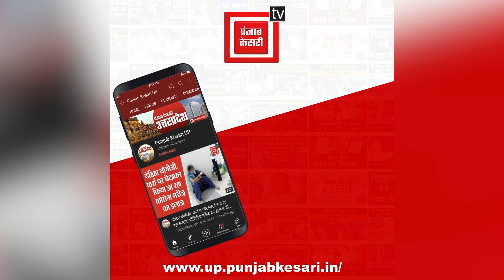बोलेरो और ट्रक की टक्कर में 6 लोगों की दर्दनाक मौत- 4 घायल, बारात से लौटते समय हुआ भीषण सड़क हादसा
अमेठी (Amethi) में देर रात भीषण सड़क हादसे में 6 लोगों की दर्दनाक मौत गई. हादसे में सभी मृतक एक बारात से वापस लौट रहे थे तभी बोलेरो (Bolero) गाड़ी एक ट्रक से टकरा गई. इस दुर्घटना में छह लोगों की मौत हो गई...वहीं 4 लोग गंभीर हालत में जिला अस्पताल में भर्ती हैं...हादसे के बाद चीख-पुकार मच गई...